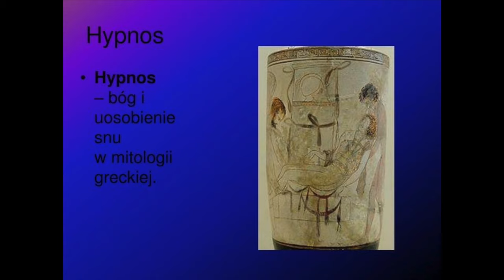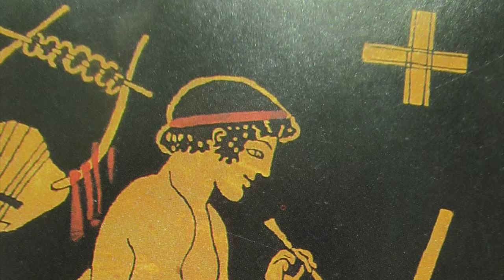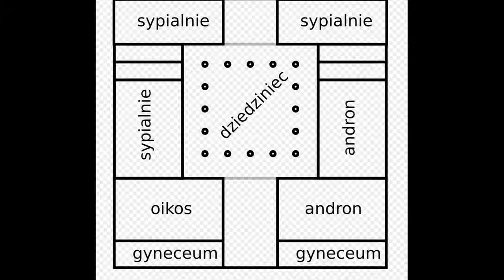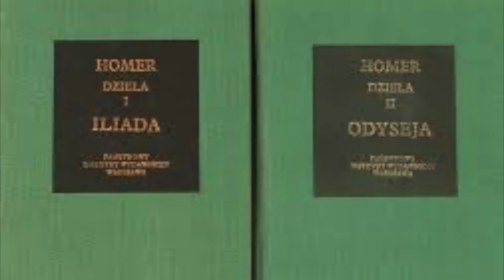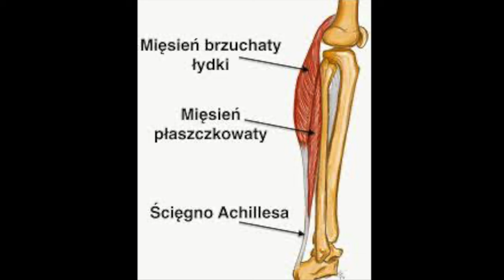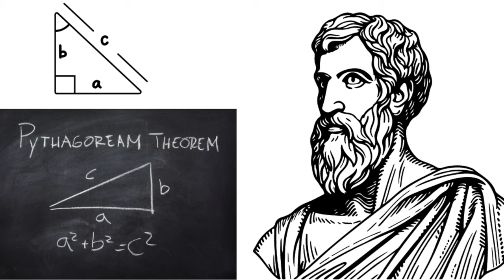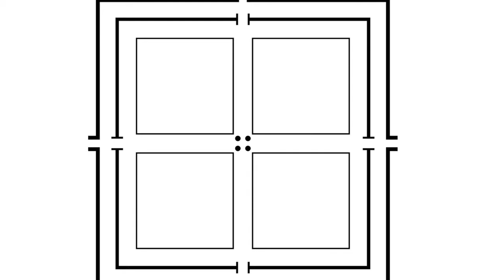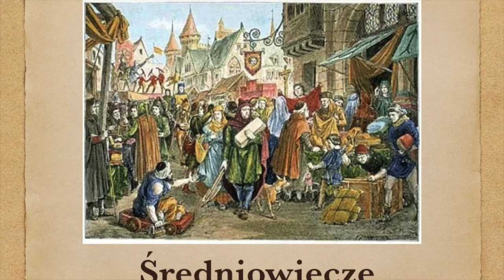Film edukacyjny "Garderoba Czasu". Kultura i historia - starożytna Grecja i Rzym". SP w Sygneczowie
Filmik Edukacyjno-kulturalny z ciekawostkami na temat kultury, sztuki i historii starożytnej, na podstawie materiałów przygotowanych przez uczniów klasy 8 szkoły podstawowej w Sygneczowie.
Przepraszam za błąd w nazwisku w napisach filmie ma być Gabrysia Kowalczyk!!!￼